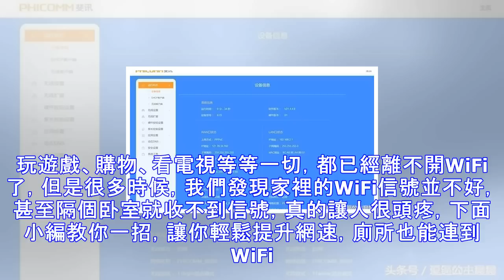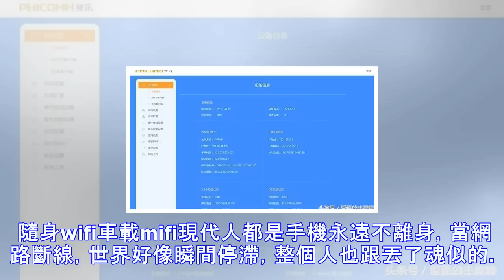家裡無線路由器網速慢？這個地方輕輕一擦，網速快10倍廁所也能用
WiFi現在早已成了人們生活中必不可少的物品，家裡沒網或者是網速太慢，那簡直就是種煎熬。玩遊戲、購物、看電視等等一切，都已經離不開WiFi了，但是很多時候，我們發現家裡的WiFi信號並不好，甚至隔個卧室就收不到信號，真的讓人很頭疼，下面小編教你一招，讓你輕鬆提升網速，廁所也能連到WiFi。 防止被蹭：根據接入IP地址的數目，來判斷是否有人蹭網，如果家裡只有1個無線路由器，但列表裡卻顯示有兩個主機，就說明有人蹭網了。這時候，只要把wifi的名稱匿名，或關閉SSID廣播，之後手動添加wifi，從手機自動搜索的wifi列表，是看不到匿名wifi的。這樣別人看不到wifi就蹭不了網啦。 減少干擾：無線...
源: pixpo